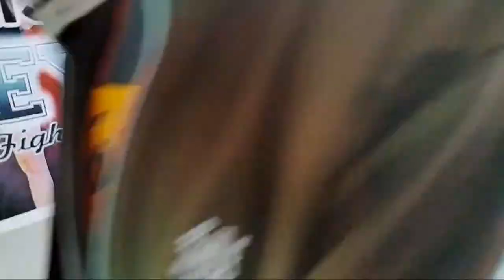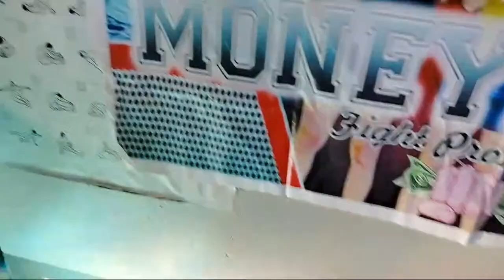Battle Of The Gold Medalist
May free boxing clinic po ako sa mga bata na babae at lalaki ang edad from 5 years old up to 17 years old sa aking gym sa Pagsabungan Mandaue City, Cebu between 10am to 12noon  everyday po yan . Kaya nagpapasalamat talaga ako sa inyong tulong na sana ma share at magsubscribe sa aking channel.  Ang konting pagsubscribe sa aking channel  para na din kayong tumulong sa mga bata sa kanilang piniling career na maging isang boksingero. God bless us all and Keep safe everyone.

VBGym Social Media account for more inquires